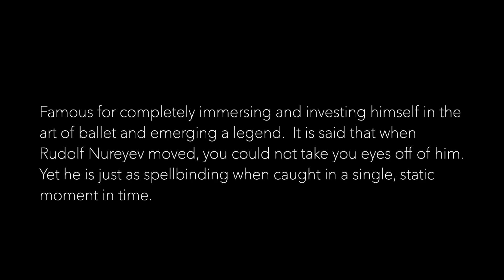Rudolf Nureyev Is Caught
Famous for completely immersing and investing himself in the art of ballet and emerging a legend.  It is said that when Rudolf Nureyev moved, you could not take you eyes off of him.  Yet he is just as spellbinding when caught in a single, static moment in time.

Dancers:  Rudolf Nureyev, Margot Fonteyn, Natalia Makarova,  Noella Pontois, Edra Toth, Jerilyn Dana, Anamarie Sarazin, and Doreen Wells

    Pam Boehme Simon for Graceful Beast Ballet